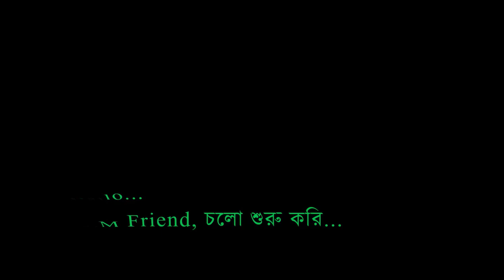Unlock Tool GU Server Gsm Alo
আমাদের কাছে অল্প টাকায় আপনারা পাবেন unlock-tool GU Server.. যেটা আমরা ছাড়া অন্য কেউই দিতে পারবে না। এটা পুরো বিশ্বে শুধু আমাদের কাছে পাবেন খুবই অল্প টাকায়, সাধারন টেকনিশিয়ানদের জন্য জিও সার্ভার unlock-tool । বিস্তারিত জানার জন্য নিচের দেওয়া নাম্বারে যোগাযোগ করুন।